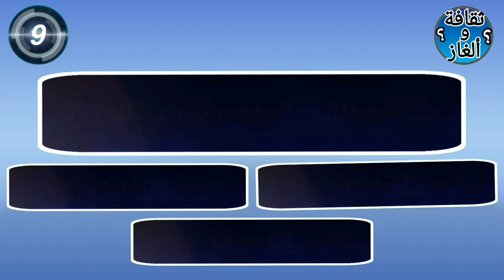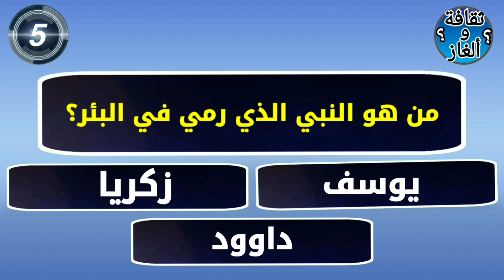من هو النبي الذي يحبه إبليس ؟ اسئله ممتعه عن الانبياء